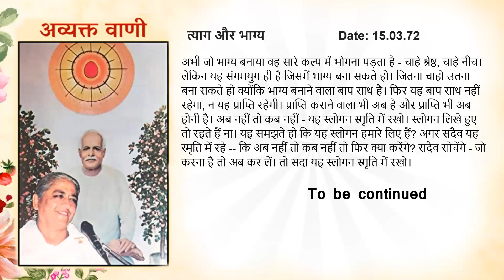Portuguese November 29, 2023 Mohini Didi Hindi series #29